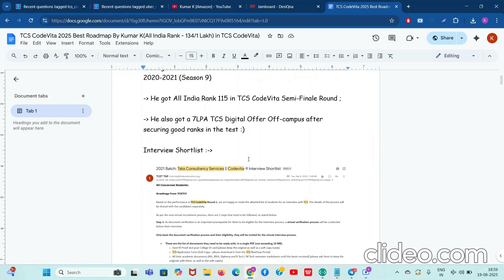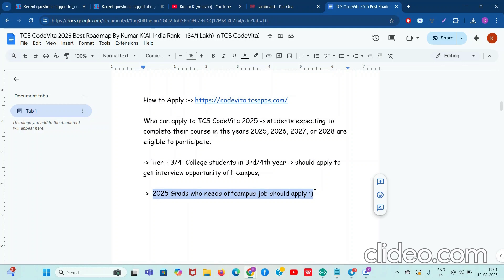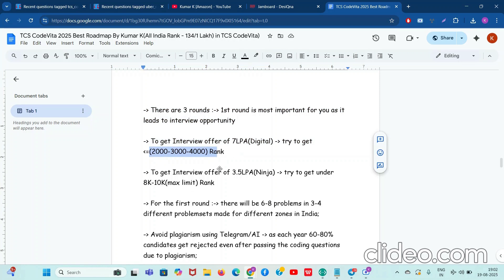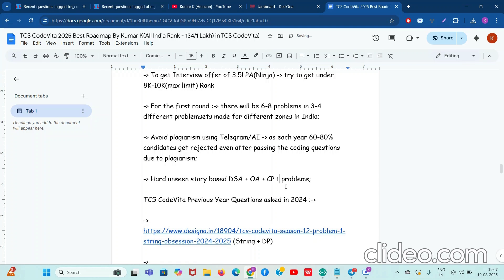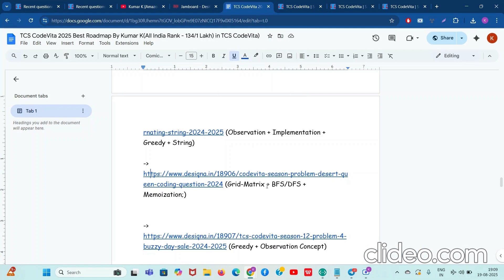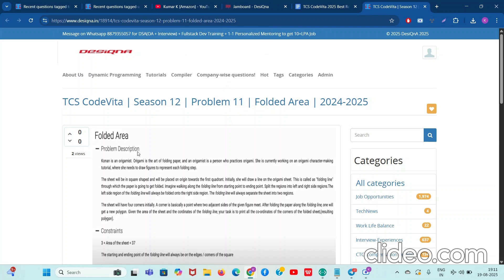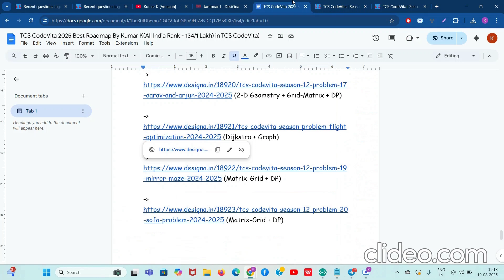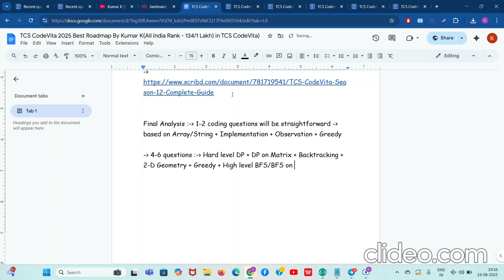Best Roadmap to Crack TCS CodeVita 2025 | By AIR 158/1Lakh+ | Previous Year Questions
Join our best 850 hour course on DSA + OA + CP + System Design + Daily Live Training + Personalized Mentoring
(Best in the country)

Do our best free warmup course for DSA + OA + CP Intermediates]

TimeCodes

00:00 Intro
02:05 Ranking
03:25 Apply
05:28 3 Rounds
08:25 Plagiarism
11:38 Previous Year Questions

Hiring Link(s) -

Amazon hiring 2026 Grad for SDE-1

Akamai - Software Engineer